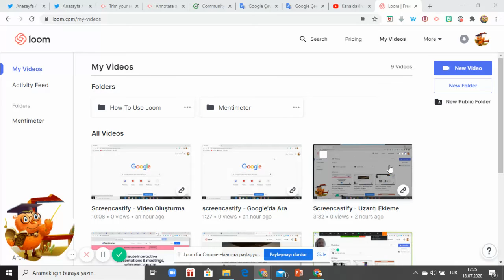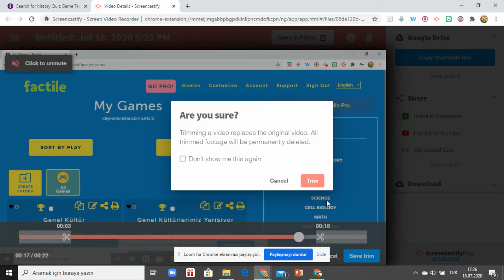Screencastify Video kırpmak Trim